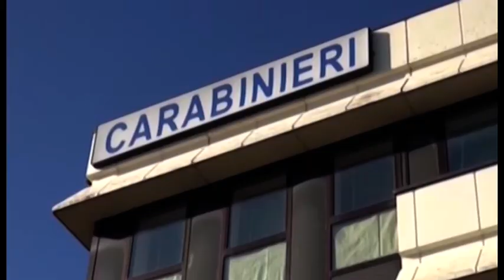Aveva allestito una piantagione di marijuana a Ripa dell'Olmo: arrestato un 42enne